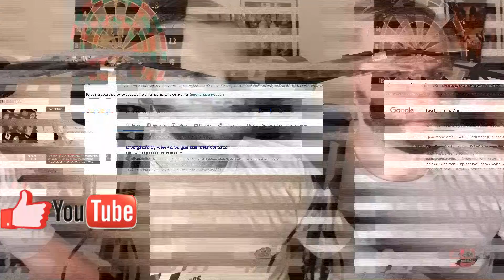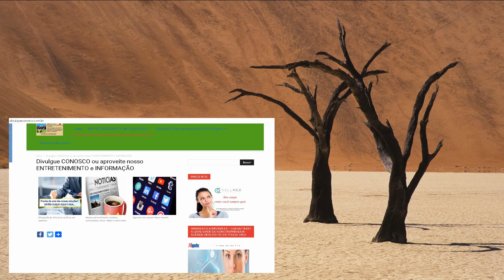Entenda a diferença entre GRIPE, RESFRIADO e CORONAVÍRUS - INFORMAÇÃO DO DIA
O novo Coronavírus (Covid-19) tem sintomas semelhantes aos da gripe e resfriado. Confira neste vídeo as diferenças importantes